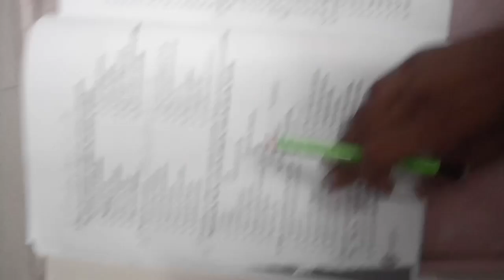alf 4 lecon 1 new 2024 VS OLD COMPARING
ALF 4
NEW EDITION